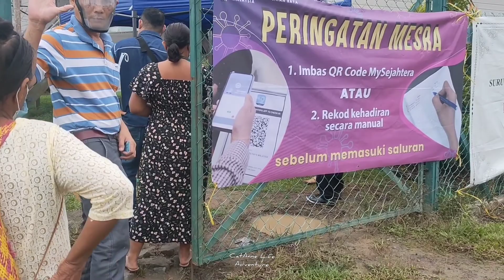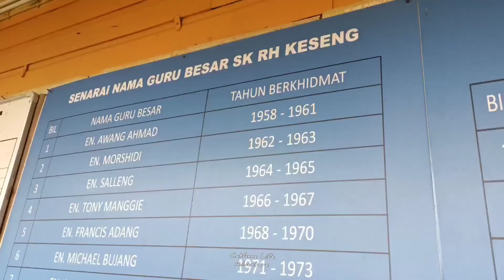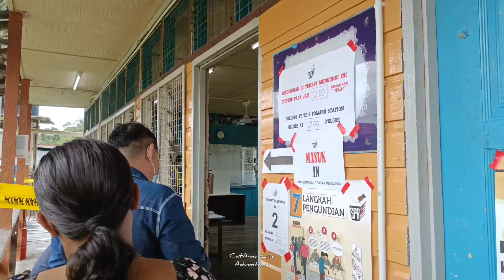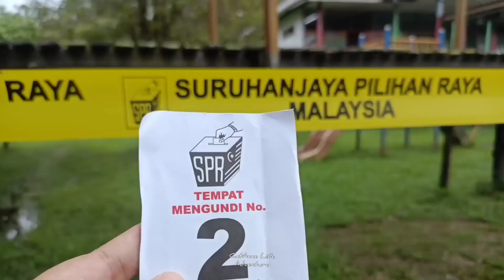JOM MENGUNDI PRN12 | CatAnne Life Adventure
Kedua kali nya mengundi.